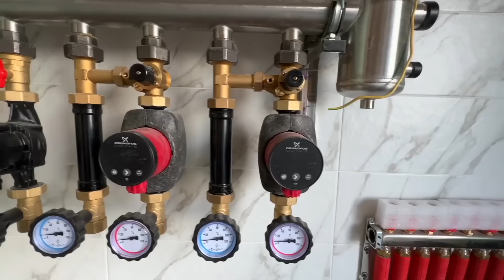Red Man Put Lock on Car Door VS Mr. Joe on Audi Q3 for Kids